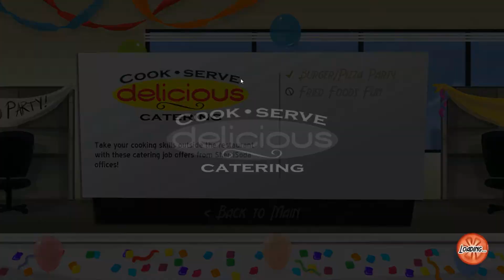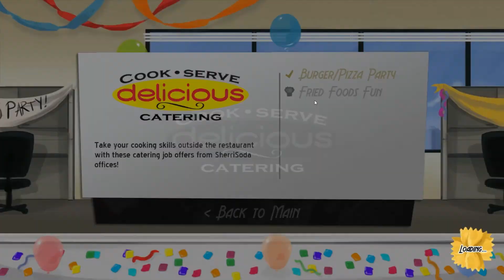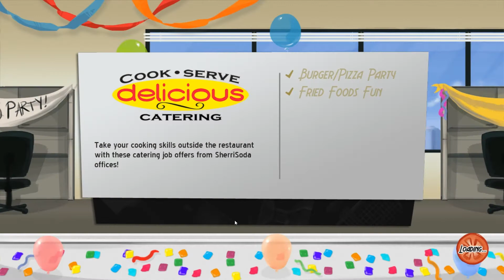Let's Play Cook, Serve, Delicious #5 - Fried Foods Fiesta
Lets makes some big money with a Catering Event and some new dishes.